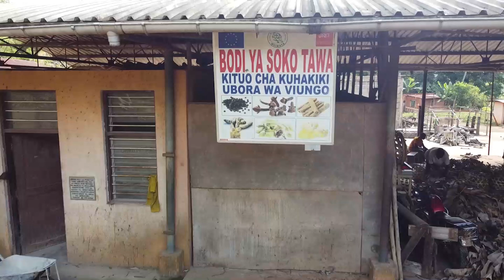MAAFISA UGANI WAPATIWA MAELEKEZO NA KATIBU MKUU, WIZARA YA KILIMO